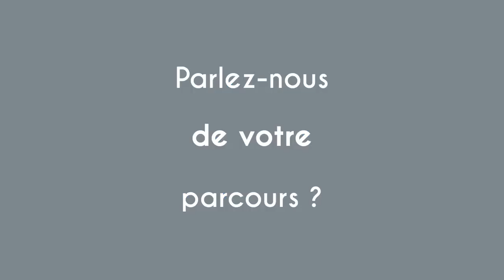Romuald Froelinger, intervenant Master SIEE de Dauphine | Tunis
Romuald Froelinger, associé du cabinet BDO (audit et conseil), intervient auprès des étudiants en Master SIEE de Dauphine | Tunis.
Retour sur son parcours et sur les sessions de sensibilisation autour du métier du conseil.